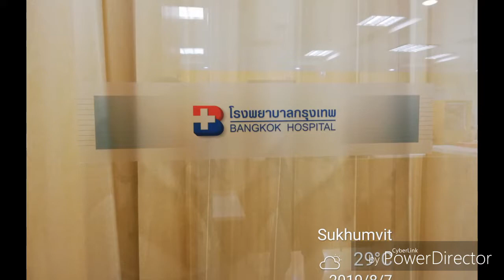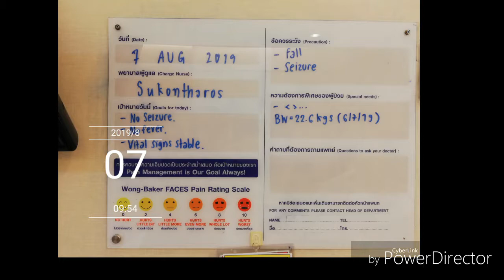2019年8月7日曼谷驚魂